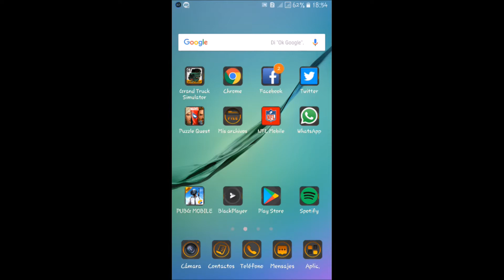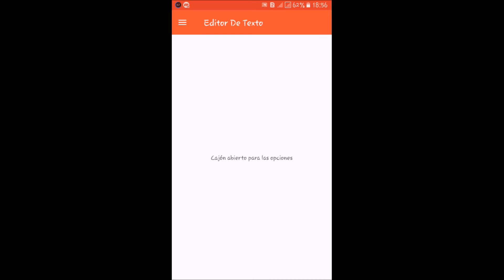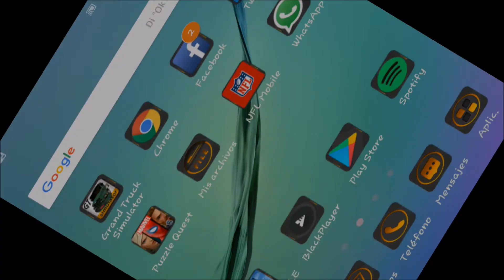Grand Truck Simulator ¿Guanacaste, Costa Rica?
Ademas de ser uno de los mejores en su tipo GTS tiene la ventaja de que se le puede cambiar el nombre a las ciudades predeterminadas en el juego, en este caso las cambiare por el nombre de las principales ciudades de la provicia de Guanacaste...

Pura vida!